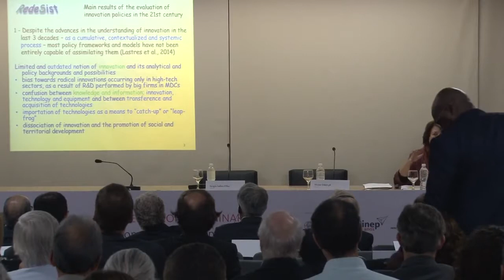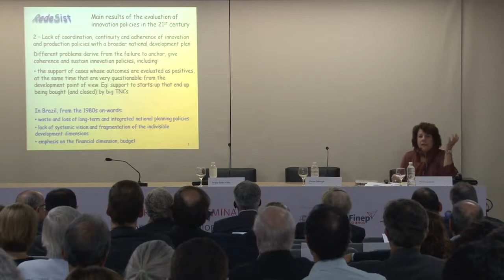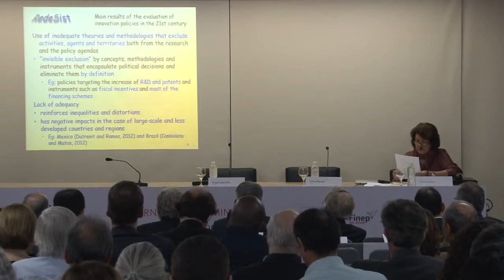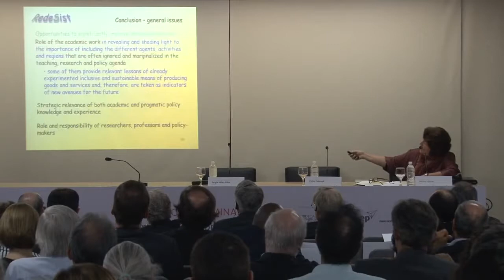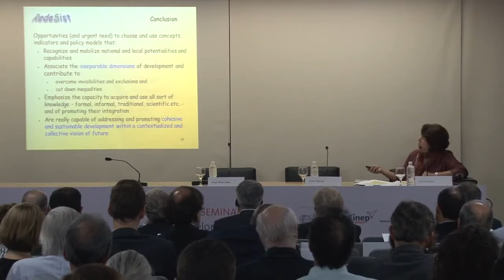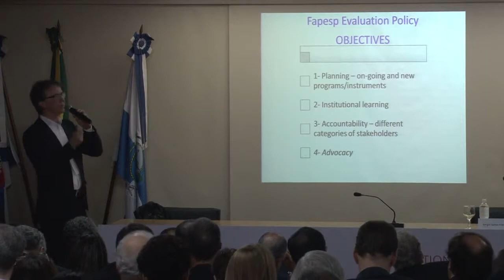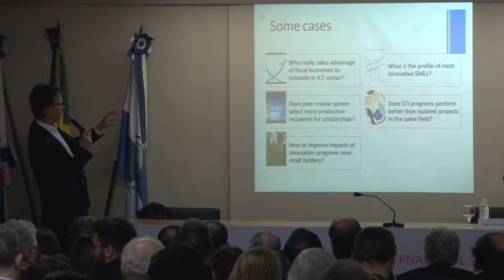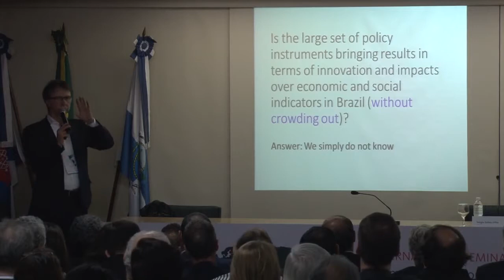ABC e Finep Seminário Internacional de Promoção, Desenvolvimento, Apoio e Avaliação da Inovação (2)